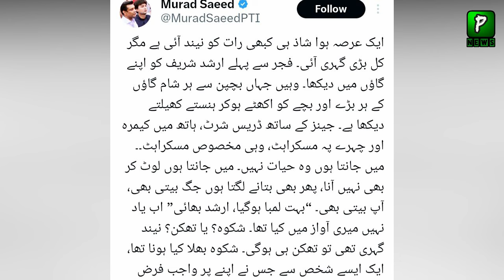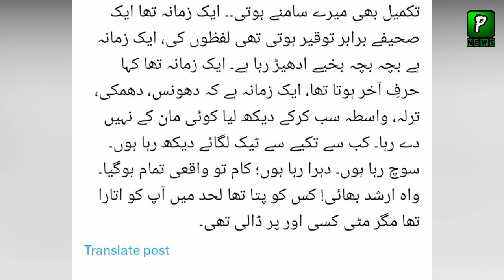Murad Saeed Latest Tweet After DG ISPR Press Conference | DG ISPR Latest News | Pakilinks News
About Video : Murad Saeed Latest Tweet After DG ISPR Press Conference | DG ISPR Latest News | Pakilinks News
Join Us On
ABOUT CHANNEL